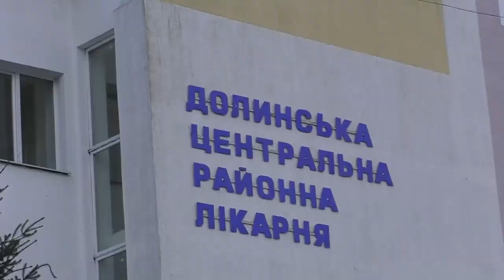ДОЛИНСЬКІЙ ГРОМАДІ ПОДАРУВАЛИ РЕАНІМОБІЛЬ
Щойно автомобіль швидкої допомоги прибув до КНП «Долинська багатопрофільна лікарня». Реанімобіль  максимально оснащений та готовий працювати в громаді.

«Швидка» прибула як гуманітарна допомога з міста Лєшно (Leszno) в західній Польщі. Організували придбання та доставку автомобіля поляк  Анджей  ЗАВІСЛАН та підприємець з Новоселиці Віталій МАРИНОШЕНКО. Давні друзі звернулись з ініціативою до польської громади, а чуйні люди допомогли швидко придбати авто та доставити його до кордону, завантажили найбільш необхідними медикаментами, – розповідає міський голова Іван ДИРІВ.

«Щиро дякуємо меценатам, які допомагають нашій громаді, допомагають Україні в цей непростий час . Дякую пану Віталію, пану Анджею, всім нашим польським друзям і колегам. Ваша підтримка і допомога є важлива для нас. Думаю що наші дружні, партнерські  взаємини будуть і далі продовжуватися, ми будемо допомагати один одному в різних ситуаціях які би не виникали», – зазначив очільник Долинської громади.

Такого медичного автомобіля Долинщина потребувала давно. А в умовах воєнного стану і поготів,  – підкреслив Віталій МАРИНОШЕНКО:

« Хочу подякувати пану Анджею ЗАВІСЛАНУ та всім, хто допоміг, щоб  автомобіль прибув до Долинської громади. Котрі розуміють, яка в нас біда. І які будуть й далі допомагати, коли ми будемо звернемось. Зокрема спільно допомагати українцям, які тікають від війни, виїжджають бо не мають куди повертатися».

Від імені Долинських медиків за отриману допомогу дякує директор КНП «Долинська багатопрофільна лікарня» Ольга ІЛЬЧИШИН. Це вкрай необхідна та дуже важлива допомога, – наголошує медик:

«В нас є Центр екстреної медичної допомоги, який обслуговує невідкладних пацієнтів. На сьогодні є дуже багато викликів і ми не маємо права затримуватись з наданням допомоги. Подарований реаніамобіль дасть можливість нашим медикам вчасно надавати допомогу, а якщо буде потреба – возити поранених із поля бою та доставляти пацієнтів на третинний рівень.

Крім цього, ми отримали багато медикаментів, витратного матеріалу. Ми вельми вдячні, адже перебуваємо в такій ситуації, що не маємо можливості закупити ліки – на складах їх просто немає», –  каже Ольга ІЛЬЧИШИН.

Сьогодні ми вкотре переконались, що поляки є нашими справжніми друзями і щирими сусідами, які підкладають плече і допомагають нам в цю важку хвилину, – зазначив заступник міського голови  Віктор ГРОМИШ.

«Дякуємо всім людям, які долучились. Ми щиро віримо в нашу перемогу, що неодноразово зможемо побувати у Вас і подякувати особисто кожному жителю. Так само маємо святу надію, що Ви також приїдете до нас і ми спільно святкуватимемо нашу перемогу!»,  – підвів риску Віктор ГРОМИШ.

Зазначимо, що автомобіль вже несе варту в нашій громаді.